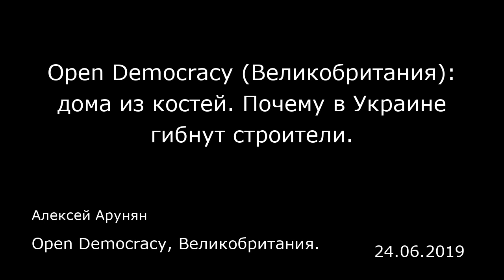Open Democracy (Великобритания): дома из костей. Почему в Украине гибнут строители.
Open Democracy, Великобритания.
Алексей Арунян
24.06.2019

Башенный кран поднял с заснеженной земли каркас из арматуры и неторопливо переместил его на верхушку строящегося дома. Там — на высоте 22 этажей — груз принял арматурщик, приехавший в Киев на заработки. По словам очевидцев, он вскарабкался по трехметровому каркасу и отцепил крюки, которыми конструкция была прикреплена к крану. Когда арматурщик спускался обратно, он поскользнулся и полетел в пропасть. Падение с такой высоты не оставило ему шансов выжить.  Это случилось 14 января на месте строительства жилищного комплекса «Seven» в Киеве. Спустя три дня там же произошел еще один несчастный случай с летальным исходом. Бригада сваебойщиков уже сворачивала работу и собиралась по домам, когда от буровой установки отвалился винт и насмерть прибил 33-летнего рабочего.  Увы, для Украины подобные инциденты не являются чем-то беспрецедентным. Только по официальным данным ежегодно на стройках в стране происходит около 200 несчастных случаев, из которых 60 имеет летальный исход. Чтобы понять, почему гибнут строители, я решил посмотреть на ситуацию изнутри и устроиться разнорабочим на тот самый ЖК «Seven».  Не умеем ничего, но делаем все  Строительство комплекса, унесшее жизни двух рабочих, ведется посреди жилого массива Осокорки на левом берегу Киева. Два 24-этажных дома уже готовы, остальные четыре — в процессе. Будущий жилой комплекс окружают широкие шумные дороги и лес из высоток. Ручейком к проходной стягиваются строители со сменной одеждой в рюкзаках и дорожных сумках.  — Доброе утро...